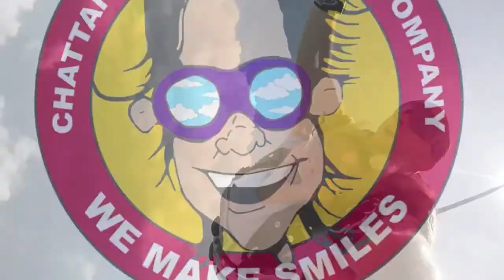Tandem Skydive | Valerie from Holland, MA